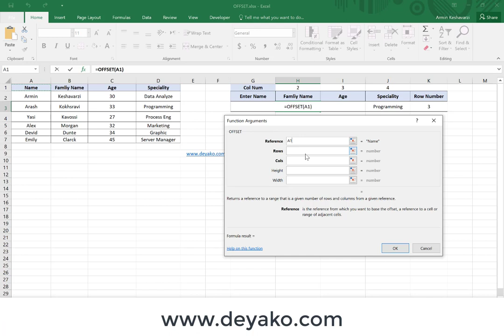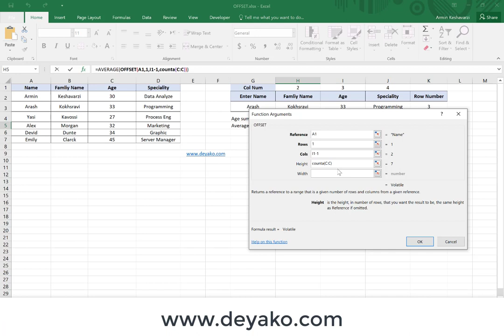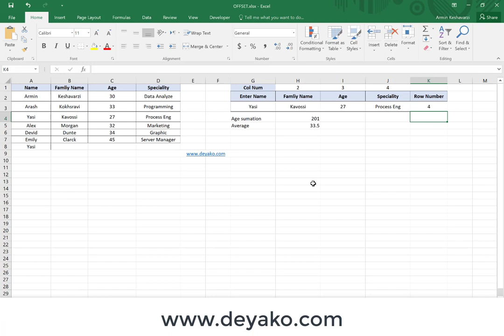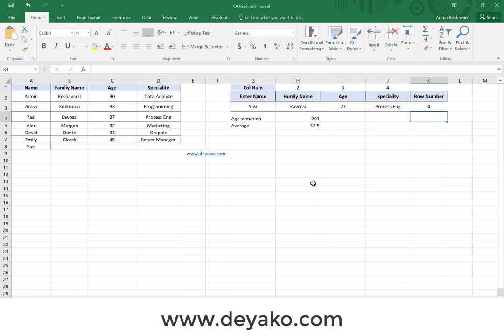تابع OFFSET در اکسل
تابع
مقدار یا مقادیر موجود در یک سلول یا بازه ای از سلول ها که با فاصله ای مشخص از یک سلول مرجع قرار دارد را باز می گرداند. برای مطالعه کامل در خصوص این تابع می توانید به وب سایت دیاکو با لینک های زیر مراجعه نمایید

تلگرام ما:
T.me/deyakoltd